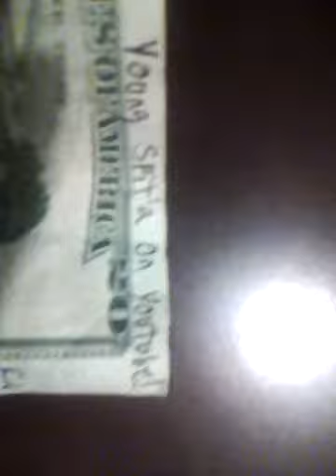Young Spit'a Tell me Things Ft. Young Hustle Freestyle